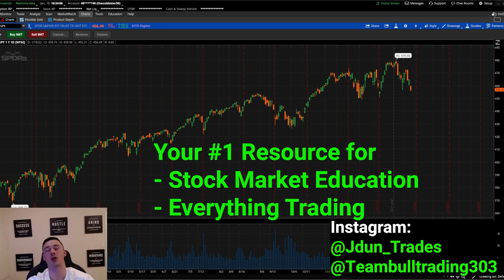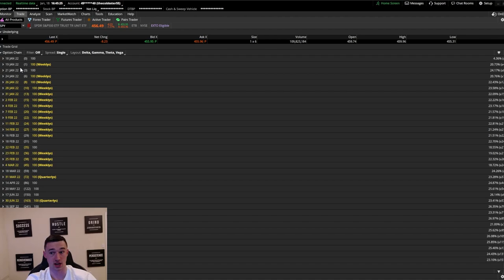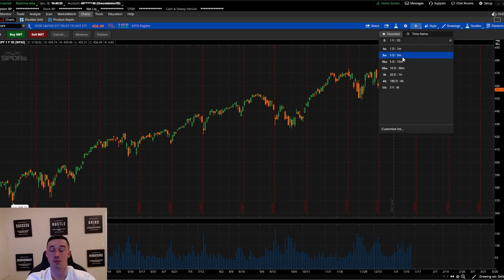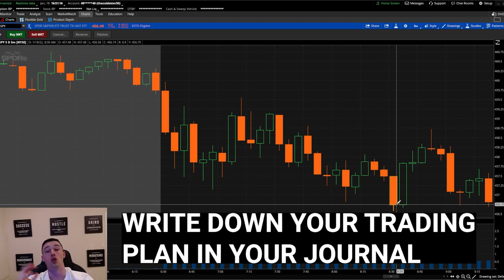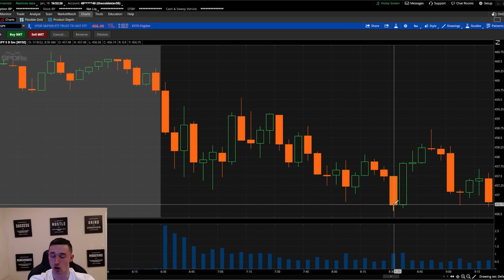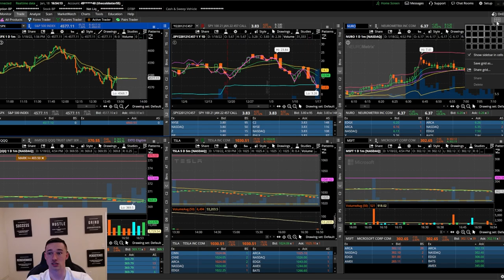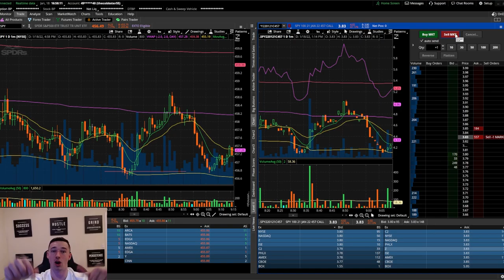HOW TO MAKE YOUR FIRST TRADE IN THE STOCK MARKET (Start Trading the RIGHT WAY)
In this video - I go over how to start trading in the stock market, and what you need to know as a beginner or an intermediate trader.  I wish I would've been told these things.  On this channel, I strive to provide the best day trading and stock market education humanly possible, and I look forward to helping you reach financial freedom.  I am NOT a financial advisor, and this should be taken only as education and entertainment, please spend your time learning before hopping into trading blindly, it never ends well.  I will continue doing my best to educate you on this Youtube channel, lets get rich, together.